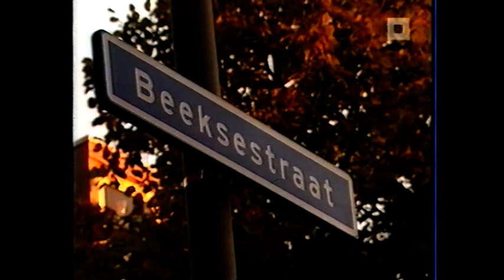0117 Gaston Eyskens in Prinsenbeek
Gaston Eyskens in Prinsenbeek.
Deel uit een documentaire over Gaston Eyskensdie drie maal  eerste minister van België was.
Deze deel van de documentaire gaat over de periode die hij in Beek (Prinsenbeek) doorbracht gedurende de eerste wereldoorlog.

Part of a documentary about Gaston Eyskens, who was Prime Minister of Belgium three times.
This part of the documentary is about the period he spent in Beek (Prinsenbeek) during the First World War.